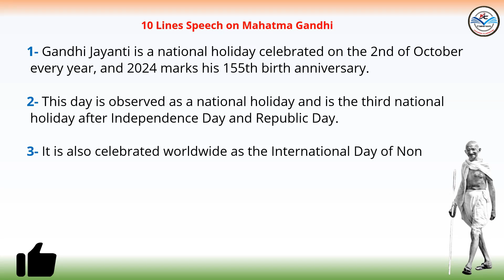10 Line About Gandhi Jayanti Speech | Gandhi Jayanti Speech English | Gandhi Jayanti Speech For Kids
10 Line About Gandhi Jayanti Speech | Gandhi Jayanti Speech English | Gandhi Jayanti Speech For Kids

Welcome to KRUSHNA CLASSROOM! In this video, we present a simple and easy-to-understand 10-line speech on Gandhi Jayanti, specially designed for kids. This short speech highlights important facts about Mahatma Gandhi and his role in India's freedom struggle. Perfect for young students participating in school events or practicing for speeches.

Let’s help kids learn and share Gandhiji’s message of peace, truth, and non-violence.

Your Quires: -
gandhi jayanti
2nd october gandhi jayanti speech in english

2 october speech in english
october 2 gandhi jayanti speech in english
2 october speech in hindi
a speech on 15 august in english
speech in english on mahatma gandhi
speech for mahatma gandhi in english
2 october bhashan
2 october mahatma gandhi jayanti

gandhi and shastri jayanti bhashan
lal bahadur shastri jayanti bhashan
lal bahadur shastri jayanti speech
lal bahadur shastri jayanti